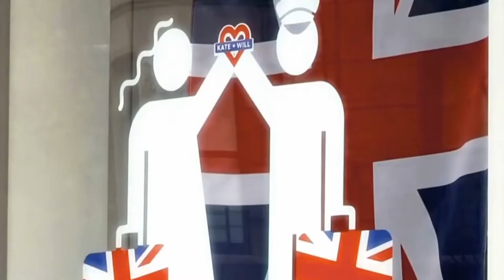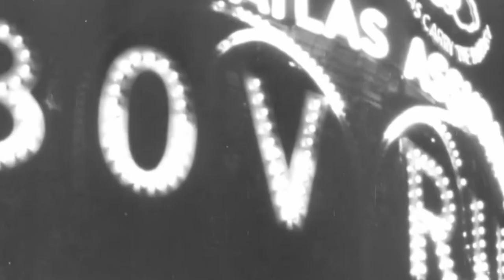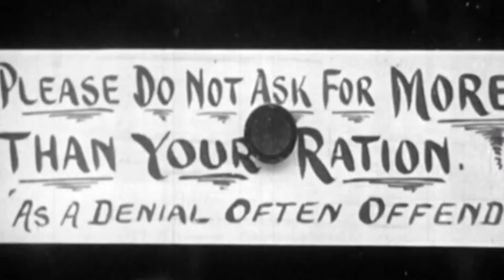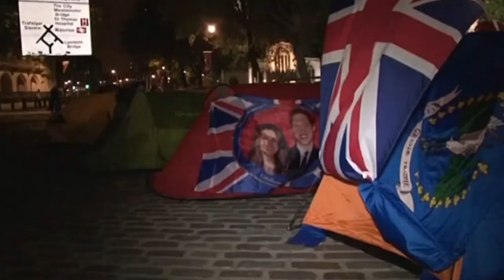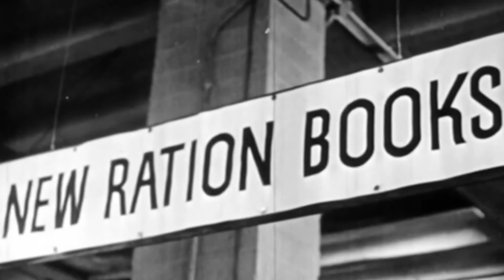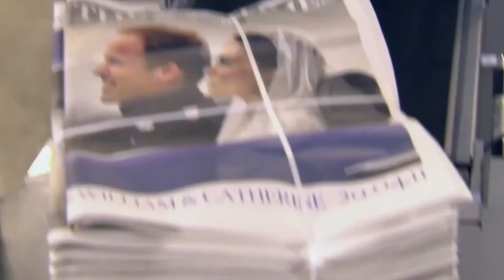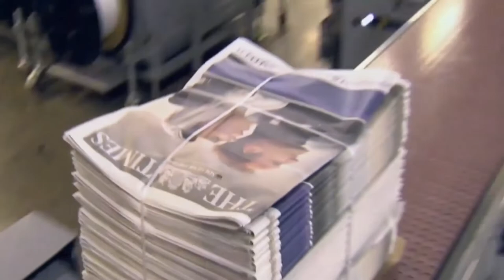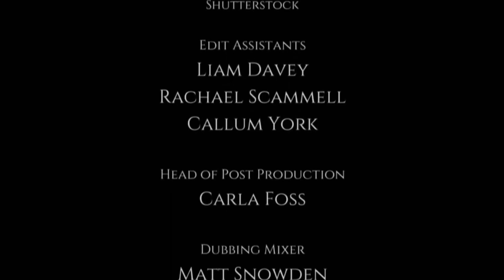The Royals Revealed - Divine Royal Weddings, Then and Now | British Royal Documentary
Over the last century, two unions have captured imaginations above all others: the Queen and Prince Philip, and Prince William and Kate Middleton.